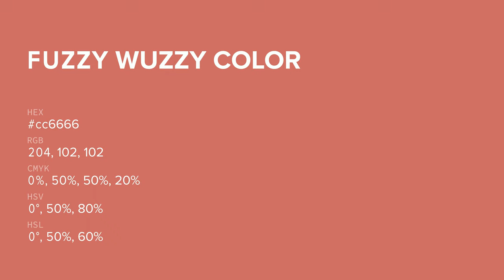Fuzzy Wuzzy color cc6666 hex color - Red color - Cool color cc6666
What color is Fuzzy Wuzzy ? cc6666 hex color - Red color - Cool color cc6666

Hex cc6666 Color Code is also known as Fuzzy Wuzzy color.